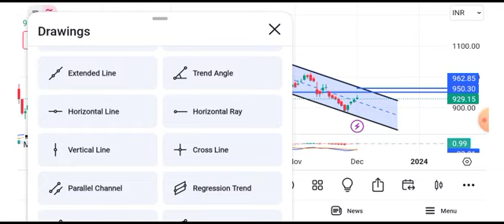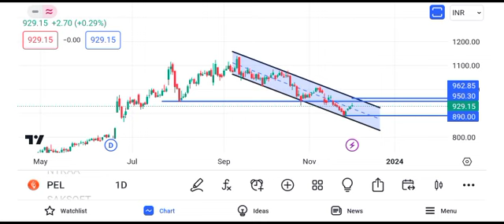piramal enterprise share latest news today